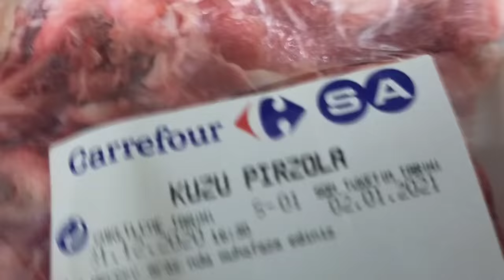Как мы встретили и отметили Новый 2021 год? Как проходит подготовка к празднику ив Турции? Мерсин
Как мы встретили и отметили Новый 2021 год?
Как проходила подготовка к празднику?
С нами весело и уютно, но Мерсин, как будто, спал.